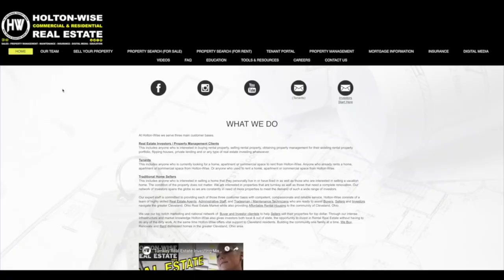Pet Friendly Apartment in Old Brooklyn | Cleveland Area Houses For Rent - 3900 Behrwald (Up)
Cleveland's number 1 landlord when it comes to affordable pet friendly housing is here again with another apartment for you. In this episode of The Cleveland Area Houses For Rent Show the HoltonWiseTV team takes Cleveland tenants on a tour of this CHMA approved duplex in Cleveland's Old Brooklyn neighborhood. Not all Cleveland landlords allow pets, but Holton-Wise does! Apply to rent a Cleveland home for you and your pet today.

3900 Behrwald Ave. Cleveland, Ohio 44109 (Up)